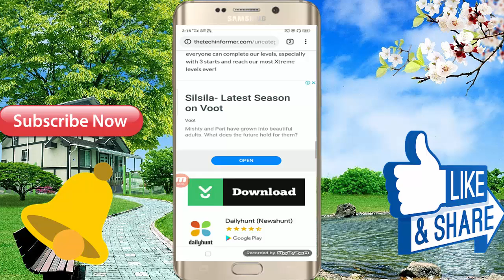Android Mobile Story 3D Offline Game 2019 \\ Lovely Game For Free Download